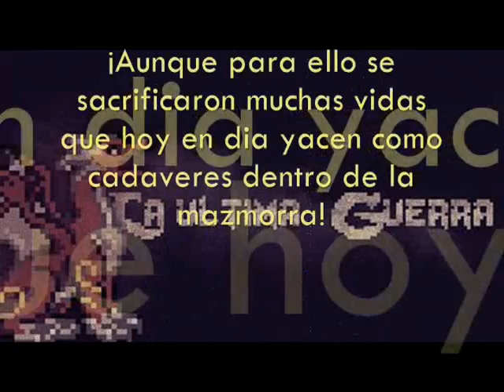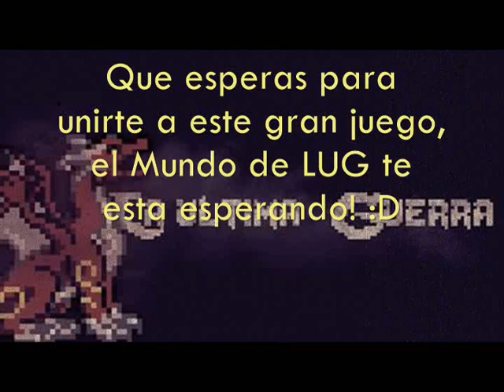La Ultima Guerra 2D - MinionsThe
Juego creado por personas normales como tu xDD
La creación del juego lamentablemente fue abandonada pero. actualmente estan trabajando en Tierras Runicas.